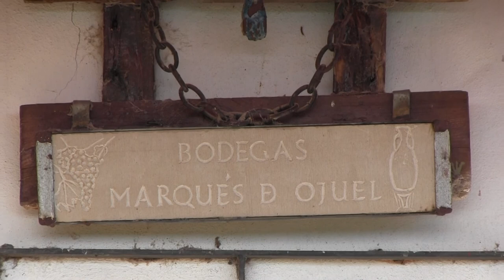Visita guiada a una huerta ecológica Villaflauta 3